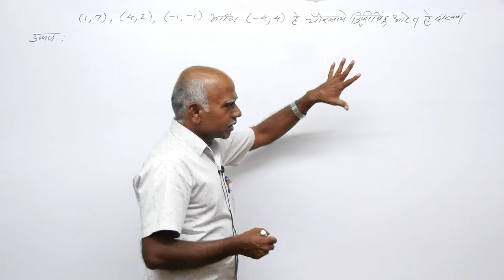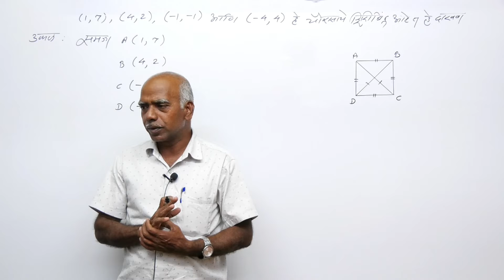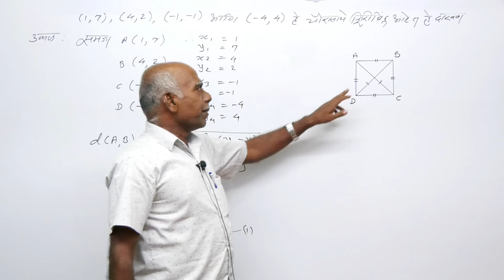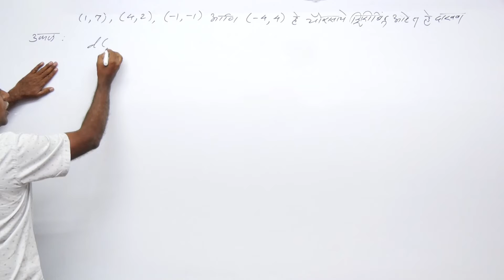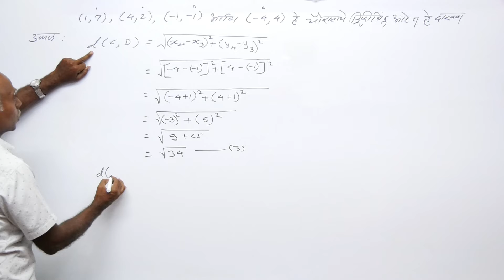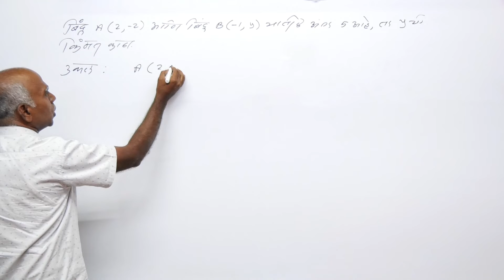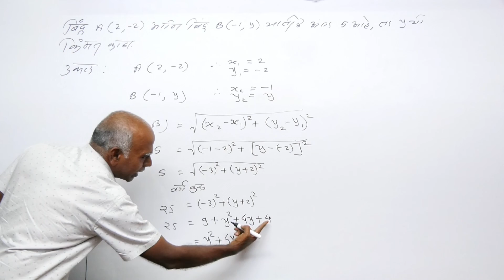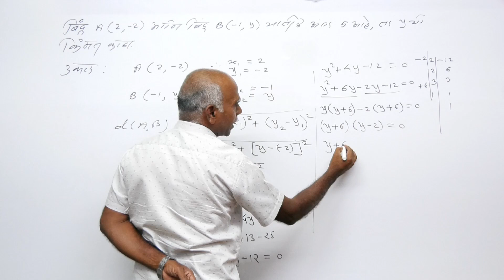निर्देशक भूमिती सोडविलेली उदाहरणे प्र क्